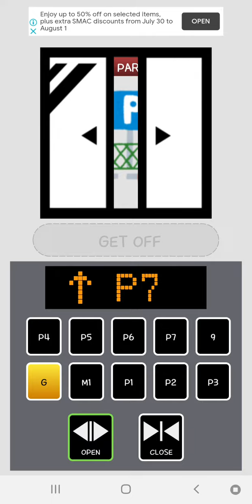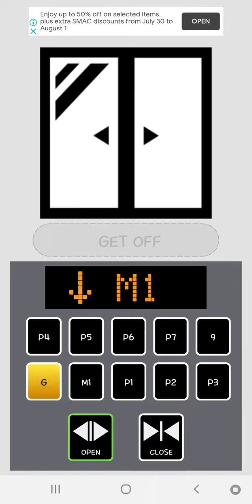August 1, 2021